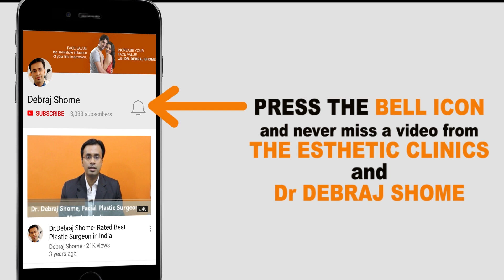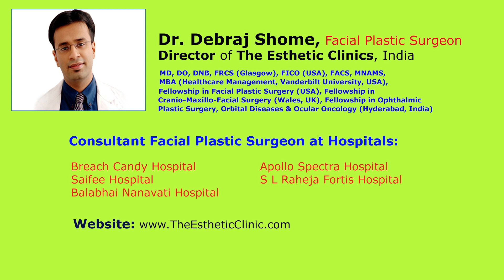Hemifacial Spasm Botox For A Twitch That Does Not Stop | Dr. Debraj Shome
In this video, Professor Dr Debraj Shome explains how Botox injections can control the hemifacial spasms, successfully giving the patient a chance to lead a normal life. Hemifacial spasm is a condition in which the nerve compression causes abnormality one one side of the face. The left side of the face starts twitching for no reason at all. Sometimes the eyes twitch so much that the patient cannot even see properly because of the twitching.

Hemifacial spasm can also cause the mouth to open and shut on its own can the patient cannot speak properly. Hemifacial spasm can be a very embarrassing condition and it can severely affect the day to day lives of the patient.

Professor Dr Debraj Shome further explains that the simplest way to get relief from hemifacial spasm is to use Botox injections.  Botox injections reduce the tone of the muscles thus controlling the twitching. The important thing to remember according to Dr Debraj Shome that Botox is only a control and not a permanent treatment. Botox injections show their effect in about two week sand give a relief for about three months after which the patient will need to take the injections again. Botox injections are safe and with minimal side effects so that the patient can lead a normal life comfortably.